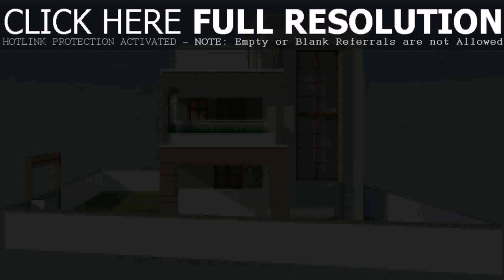Thailand Style House Plans